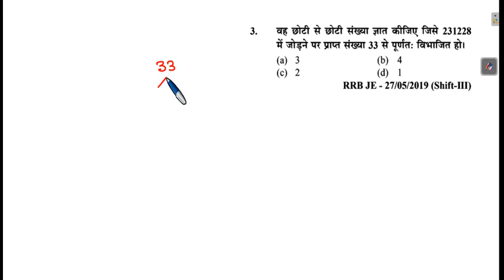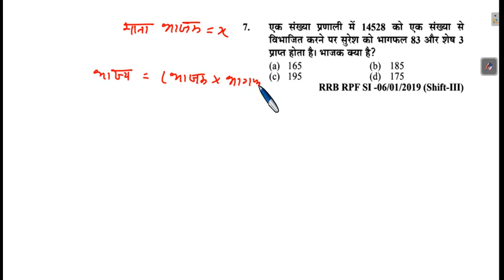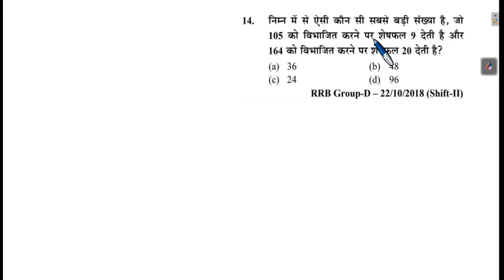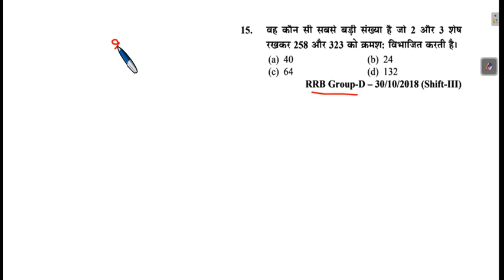NUMBER SYSTEM PART-1 GROUP-D EXAM